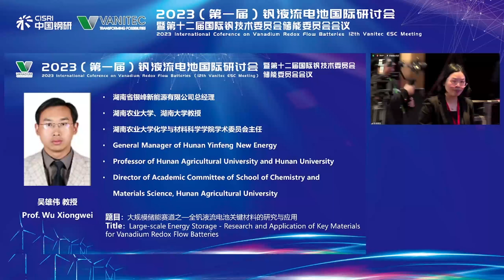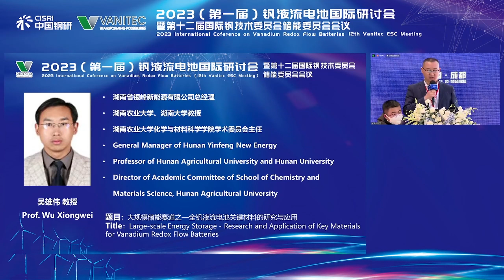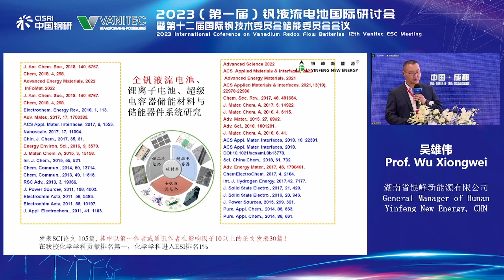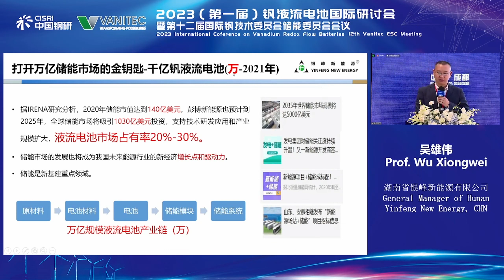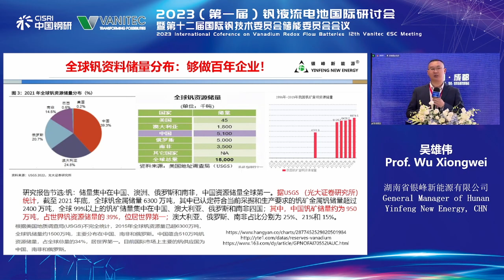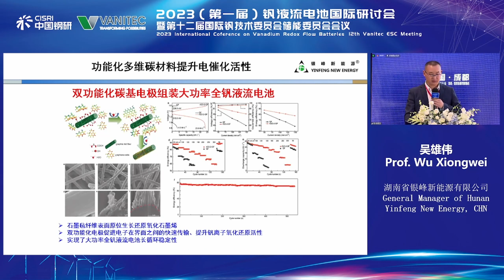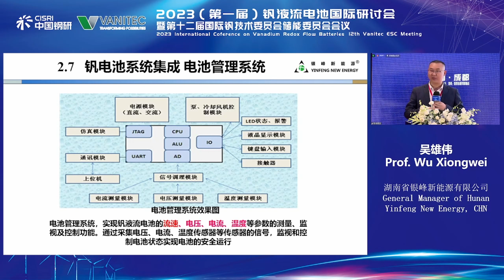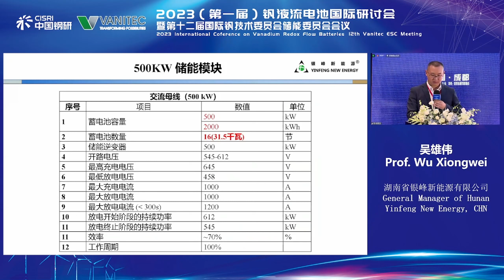大规模储能赛道之—全钒液流电池关键材料的研究与应用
吴雄伟教授
湖南省银峰新能源有限公司总经理